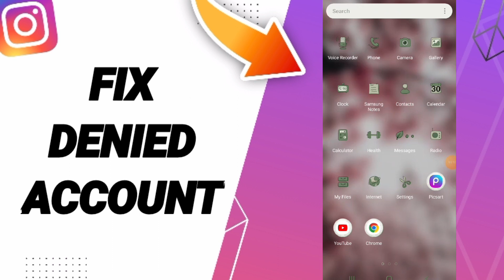How To Fix Denied Account On Instagram App 2024